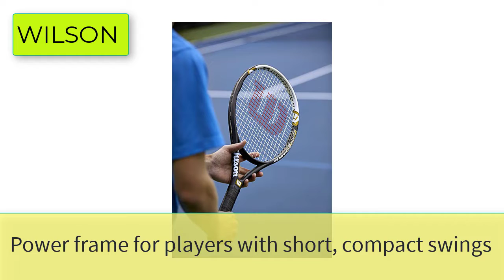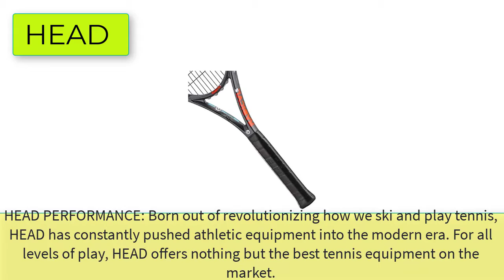Best Tennis Rackets | Top 5 Tennis Rackets For Beginners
5 Best Tennis Rackets | Top 5 Tennis Rackets For Beginners

1. WILSON Recreational Tennis Rackets

2. HEAD Graphene XT Radical S Tennis Racket - Pre-Strung 27 Inch Graphite Racquet

3. Dunlop Sports Nitro Tennis Racket, 27"

4. Babolat Pure Drive 2021 Junior 26 Inch Tennis Racquet (Blue)

5. MacGregor Mac Recreational Tennis Racquet 4-3/8"

6. Wilson Roger Federer 21 Inch Junior Tennis Racquet
7. HEAD Graphene XT Speed MP Tennis Racket - Pre-Strung 27 Inch Graphite Racquet
8. Gamma Tour Ace Tennis Racket, 27 Inch - Premium Pre-Strung
9. WILSON Sporting Goods Blade Feel Tennis Racket, Green, 21" Racquet
10. MacGregor Mac Recreational Tennis Racquet 4-3/8"